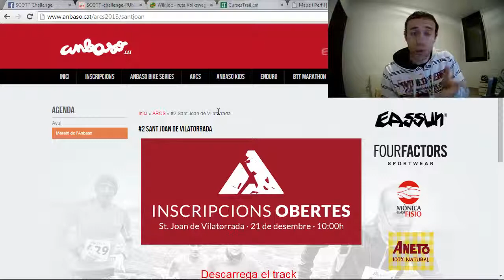Resumen ARCS Aguilar de Segarra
Resumen de la última carrera dels ARCS circuito de las Anbaso, disputada en Aguilar de Segarra!